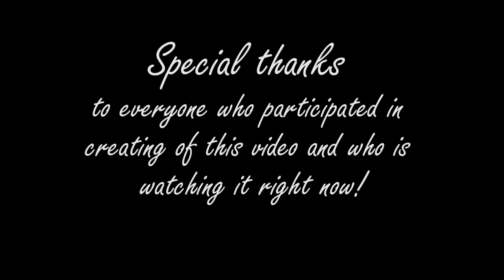What is feminism? [sub]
20 students speak about feminism. Female power, hairy girls and slogans «kill men»?